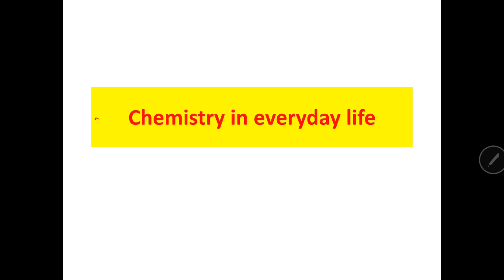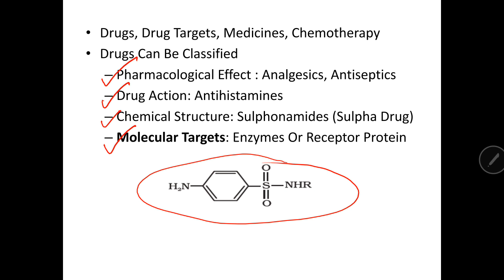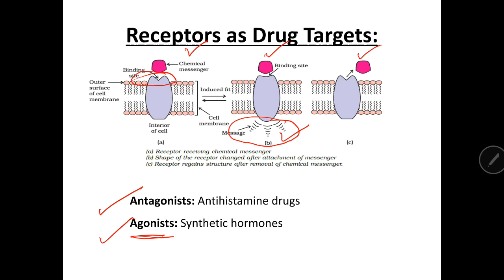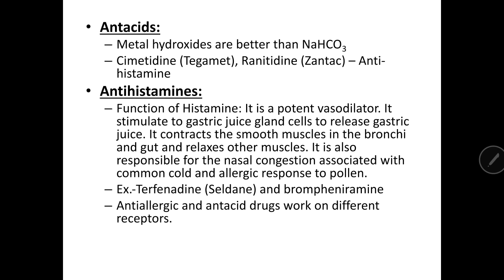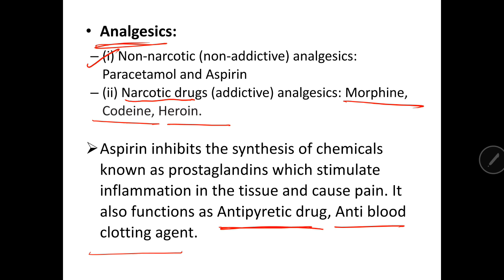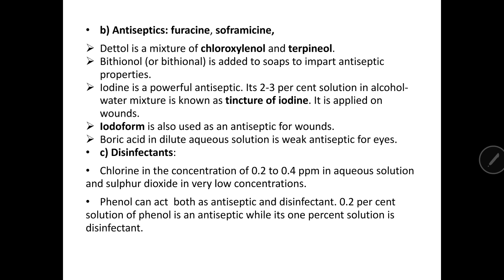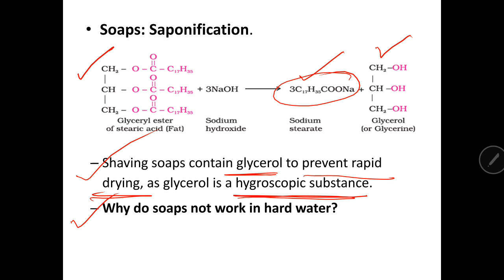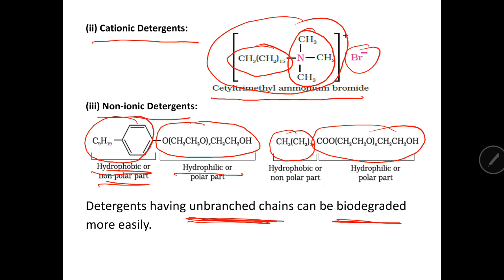Short revision of Chemistry in every day life Class XII